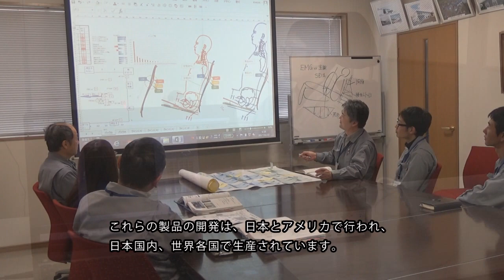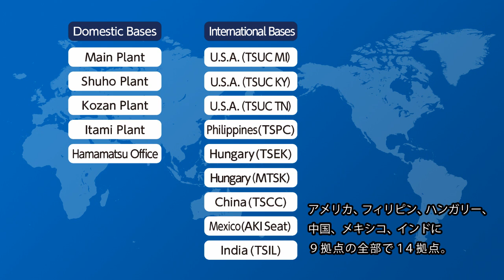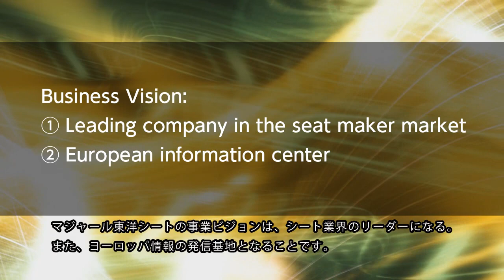MAGYAR TOYO SEAT KFT.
東洋シート会社案内 MTSK （英語＋日本語字幕）